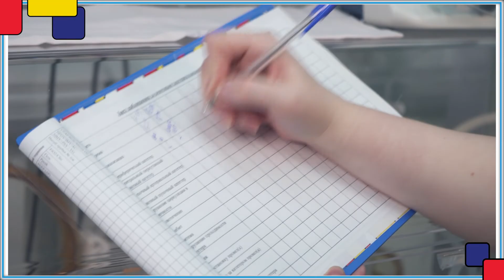eMediQ • Неонатология | Модули ОРИТН им.Профессора Антонова | Постановка периферического венозного..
eMediQ • Неонатология | Школа им.Профессора А.Г.Антонова. Алгоритм постановки периферического венозного катетера

ВНИМАНИЕ! Данный материал предназначен только для действующих специалистов здравоохранения!

Обучающий видеомодуль по СОПам ОРИТН им.Профессора А.Г.Антонова Института неонатологии и педиатрии НМИЦ АГП им.Академика В.И.Кулакова